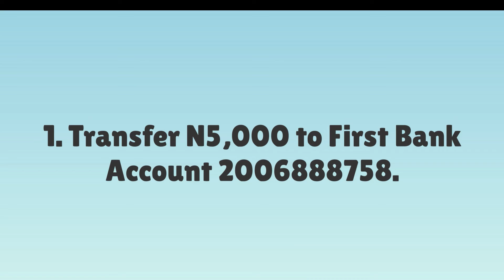The 5 Days of Abundance Challenge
Learn the Forgotten Fundamentals of Money, Remain Positive and Carefree in A Negative World, Make Sales In Good Or Bad Times, and Secure Your Family’s Financial Future!

Are you worried about surviving the current economic catastrophe? Most people are tilting on the edge of poverty as the value of our currency falls rapidly each day! Prices of food, housing, transportation and health care soar through the roof while worker salaries stay the same!

But Don’t worry! I’m about to show you how sticking to the forgotten money fundamentals can help you emerge from the flames unhurt.

Money problems can be tough! Even though I had worked with Shell and Chevron, and later attempted all kinds of money schemes including network marketing, forex trading, crypto, stocks and so on, I never mastered my finances!

Until, my 82-year old mentor revealed an unusual secret! He said, “Ogbo, no one can get rich unless another person teaches him!”
I will teach you what I learnt, practiced and taught in 50 years!

WHAT EXACTLY will you will get?

(1) You will learn the ancient fundamentals of money which have never, nor will ever change.
(2) Avoid the risky money traps that destroy most people’s chances of becoming financially secure.
(3) Discover the SHOCKING TRUTH behind ‘ancestral curses.’
(4) Set up your Income Challenge using my powerful worksheet for turning ideas into everyday money.

What will you invest?

Almost nothing!

You already know that I have focused mostly on my corporate clients such as Multichoice, MTN, Chicason, Flutterwave, Cutix, Stanford Seed, etc for my big money.

But I owe an obligation to make these forgotten fundamentals accessible to millions.

So, against all common sense, you only invest N5,000!
My prayer is that you don't underestimate the massive value I’ll give you!

1. Transfer N5,000 to First Bank Account 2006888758.

This Challenge comes with money-back guarantee! If you’re not blown away on the first day, ask for your money back!